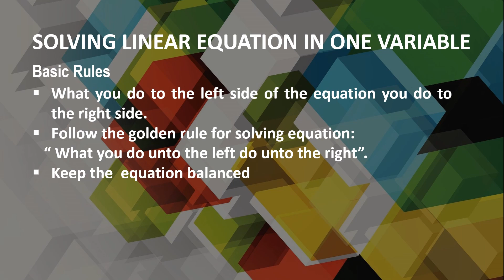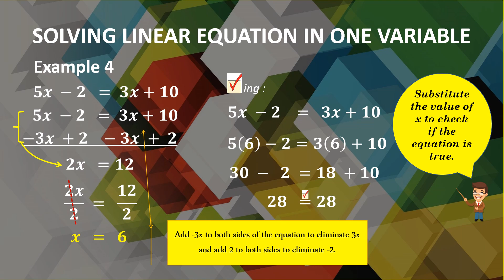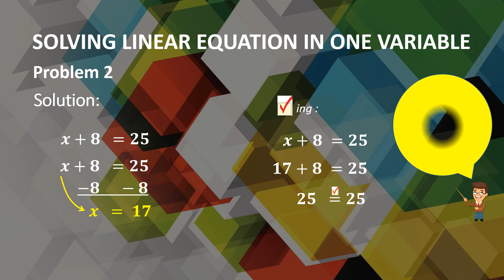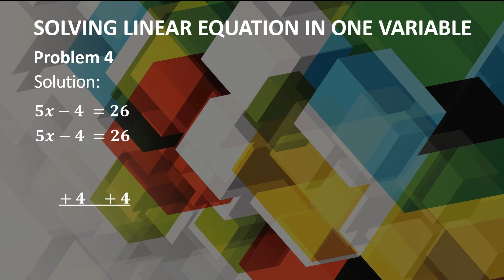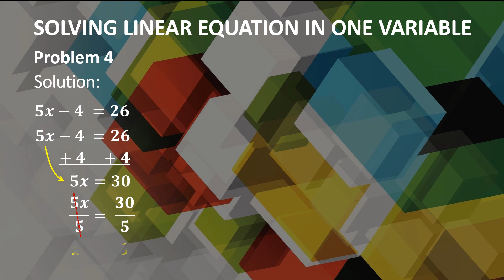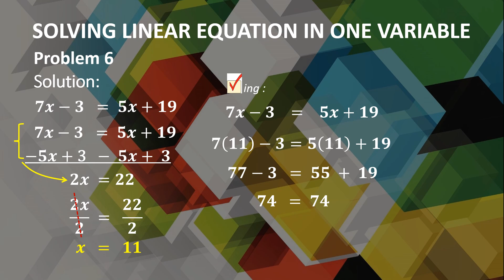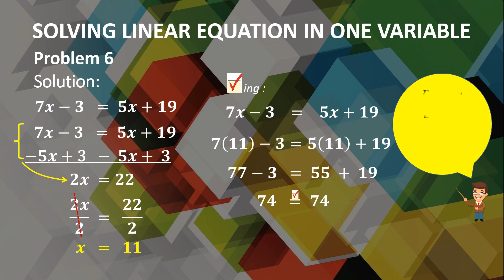Equation Involving One Variable Part 1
Solving Linear Equation in One Variable
Tutorial Video
Easy to follow lectures with examples + exercises